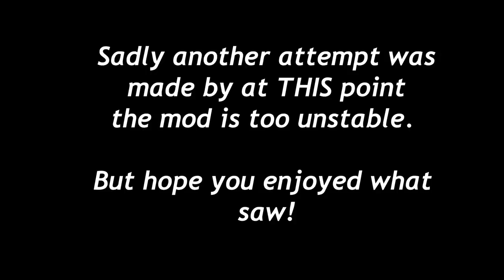MEGA MISSILE OF PAIN Forts Multiplayer Gameplay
What happens when the biggest missile possible... launches? Find out now in today's episode of Forts multiplayer gameplay!